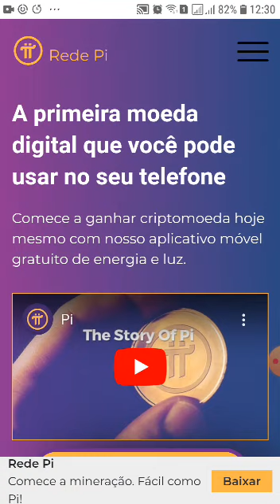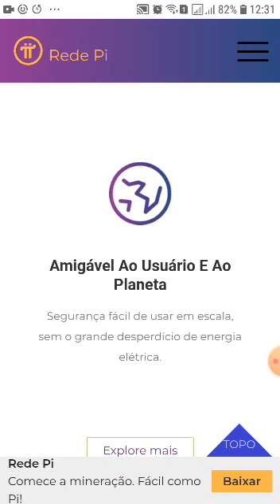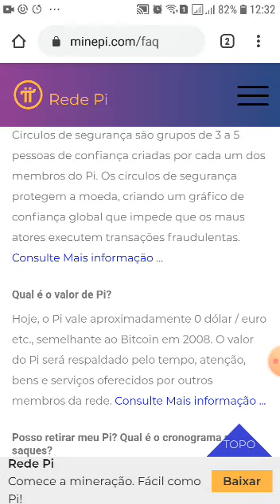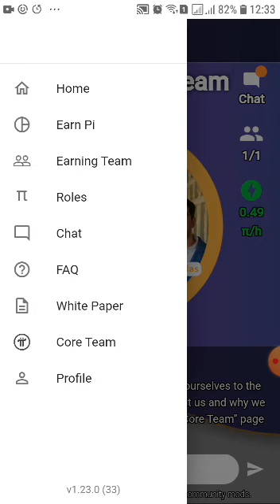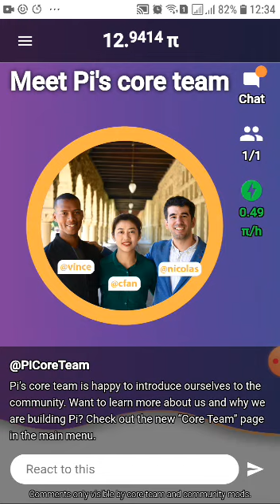Conheca a PI Network Outra Criptomoeda mineravel pelo Celular ( JÁ LISTADA ! )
Mais uma criptomoeda minerável pelo celular. Conheça a PI Network, uma criptomoeda para ser usada na aquisição de bens e serviços mas também poderá ser trocada em breve por moedas fiduciárias ( Dólar, Euro,etc ). Equipe Boa e Projeto promissor, vale a pena minerar essa criptomoeda

JÁ LISTADA NA EXCHANGE AACOIN E VALENDO 0,12 CENTAVOS DE DÓLAR !!!